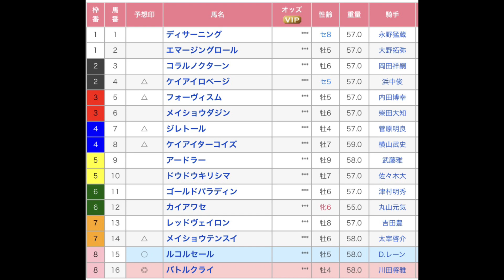欅ステークス 東京競馬場 第11レース 直感予想！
東京競馬場のメインレース、欅ステークスを予想します